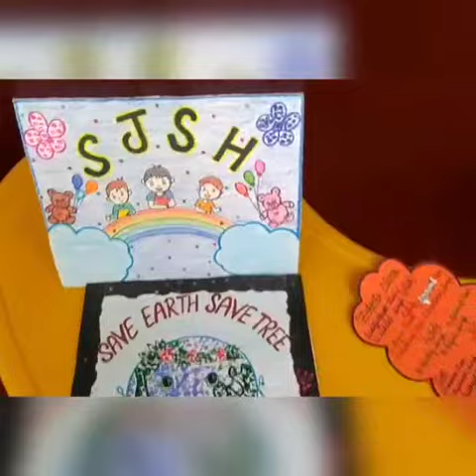Ear Bud Activity at PIPS in Kindergarten by tiny tots.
Every child is an artist and each one is born with creativity. We just need to explore it.